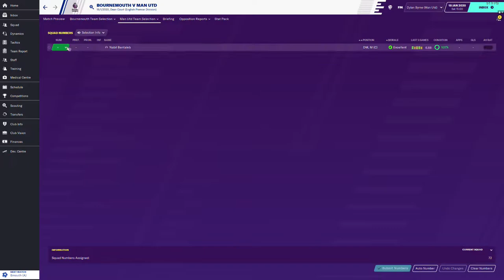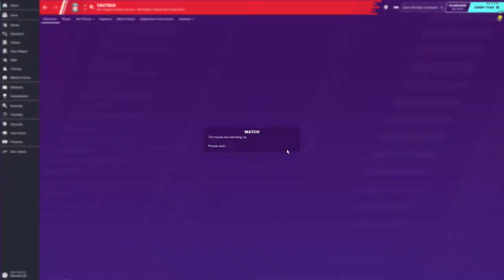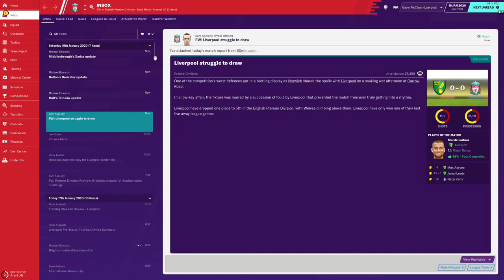FM 2020 - MAN UTD VS LIVERPOOL - RED RIVALRY EPISODE 23 - BOUNCE BACK?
Dylan's Man Utd take a trip to Bournemouth in the Premier League as he looks to bounce back from that shocking defeat against West Ham in the last episode, while Gavin takes on Norwich at Carrow Road. Tune in to see how we got on.